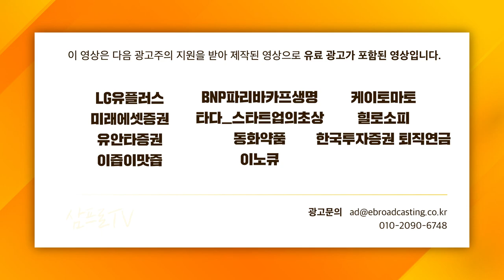[일당백 인터뷰] 언택트 시대, 중고차도 온라인으로 거래한다 f. 케이카 정인국 대표